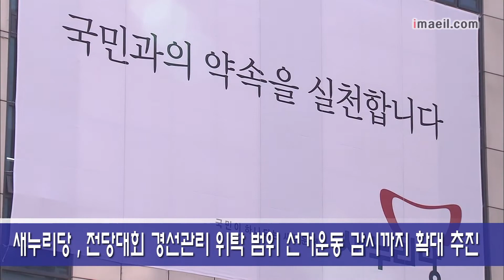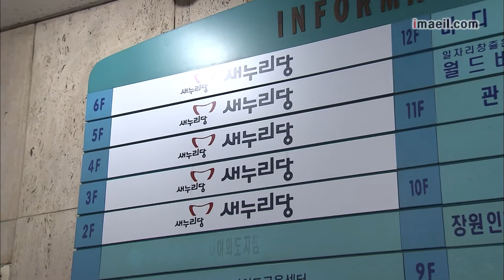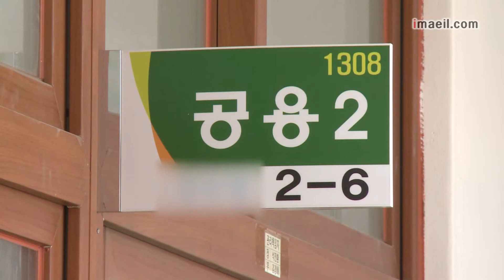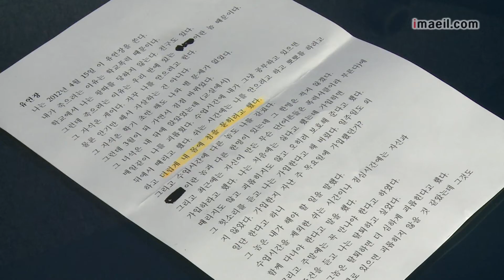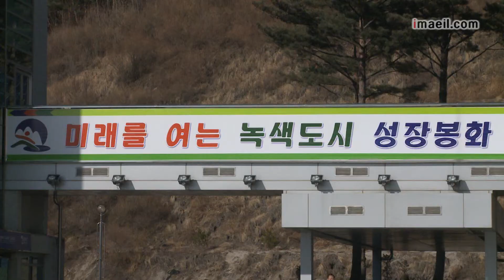매일영상뉴스 120424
-박근혜, `최시중 의혹'에 "법에 따라 처리돼야"
-새누리, 전대 선거감시 중앙선관위 위탁
-본사 주최 제19회 국회의원 당선자 간담회
-중학생 자살 사건 일단락...가해자 2명 소년부 송치
-봉화 파리장서운동 기념비 건립 속도